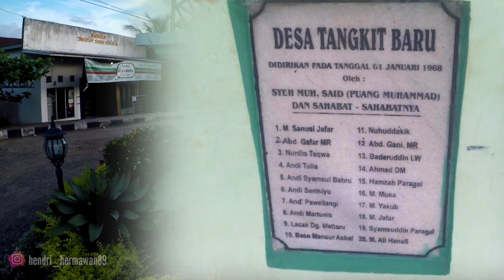TUGU NANAS DESA TANGKIT BARU PERJALANAN DARI KOTA JAMBI HAMPIR NYASAR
Tugu nanas desa tangkit muaro jambi
 Di video ini saya melakukan perjalanan dari kota jambi
Menuju sebuah desa yangbterletak di kab muato jambi menghunakan motor.
Di desa tersebut terdapat kebun nanas yangbluas serta ada tugu nanas di tengah desa.perjalanan sampai ke jalan kebun dan untung nya tidak nyasar